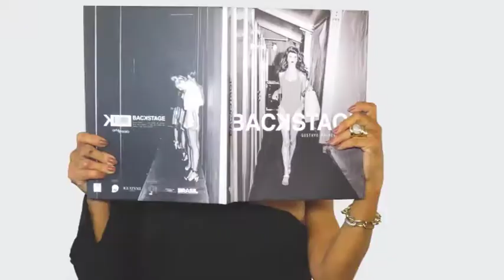GYLSON COLLARES 16/12/18